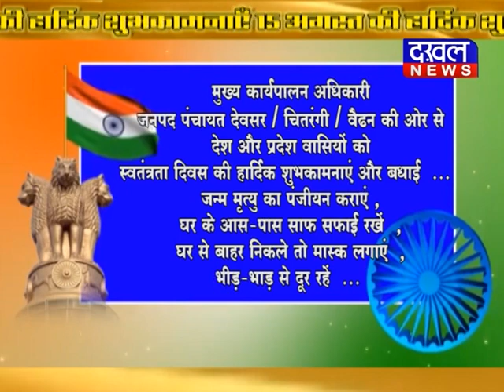''सिंगरौली" स्वतंत्रता दिवस की शुभकामनाएं indipendenceday SINGROLI MP CG Dakhalnews//